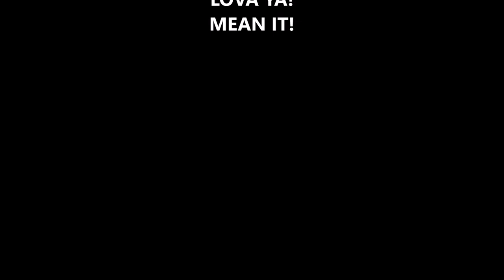Catching Nothing but 50lb Stripers! Striped Bass Up to 61 pounds!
Fishing for 50lb plus Stripers! These are some of the BIGGEST Striped Bass we have caught in the last few years all in one video. The greatest thing in the world is seeing the look on someone’s face when they see these magnificent beasts up close. Watching them swim off is the only thing better.
Striper fishing. Striped bass fishing. How to catch Stripers. Chesapeake Bay Stripers.

Simrad NSS9 EVO3

Simrad EVO3 NSS16S. The new model

Simrad Go 5

Simrad Go7 XSR Display Only

Simrad Go 7 with Active Imaging Transducer

Simrad Go 9 with Active Imaging Transducer

11 ft Black Pearl Cast Net INVI Series

8 ft Black Pearl Cast Net INVI Series

MOTORGUIDE Xi5 Trolling Motor

OLIGHT INCREDIBLE FLASHLIGHTS/HEADLAMPS.

MONO FISHING LINE /PRO SPEC

SIMRAD 4G Radar. Full Kit

SIMRAD Halo 20in Radar

SIMRAD Halo Radar 24in Dome.

SIMRAD SONIC HUB 2 STEREO

NMEA BACKBONE STARTER KIT.

SIMRAD ACTIVE IMAGING 2 in 1 Transducer

TM 150 M  Transducer

Accurate Valiant Reels we use every day.

Navico High CHIRP WIDE B175
20 degree deadrise mix and match cable. 1000 watts

Navico High Chirp Wide SS175 12 degree deadrise 9 pin Transducer

Navico High CHIRP Wide TransomMount TM185 9pin 1000watt Transducer

Navico Medium CHIRP Wide TransomMount TM185 9pin 1000watt  Transducer

Navico Low-High CHIRP Wide TransomMount TM275 9pin 1000watt  Transducer

Navico B150 Med Chirp Transducer

Wright and McGill Inshore Slam Spinning Rod for artificials not bait.

Line Counters

FISH GRIP EGO MINI GRIP

Boat/Motorcycle Alarm.
2 remotes.

Alarm inside console:

POP OUT ROD HOLDER RAILS
JOEY SCRUGGS

Ce Smith Heavy Duty
Flush Mount Rod Holders 30 Degree

Adjustables Rod Holders - NO TOY!

This is a list of all of our gear in different sizes.  If you buy any Navico-Simrad-Lowrance- Airmar Fishfinder Chartplotter products using these links, you will receive LIFETIME setup and adjustment help from myself by email or text.

Some of the above are
AMAZON LINKS.